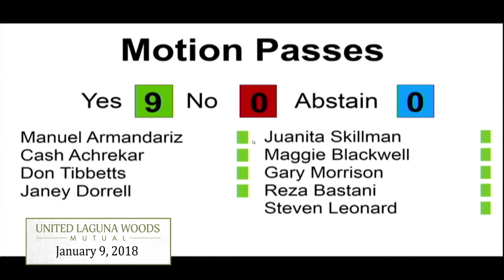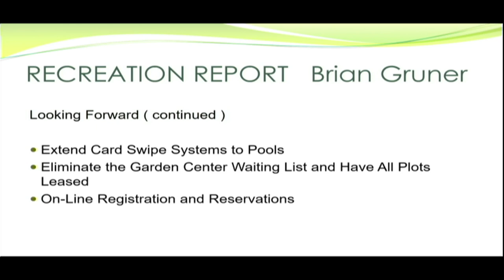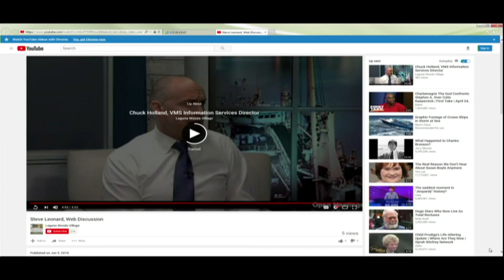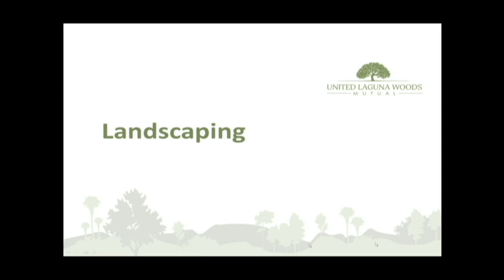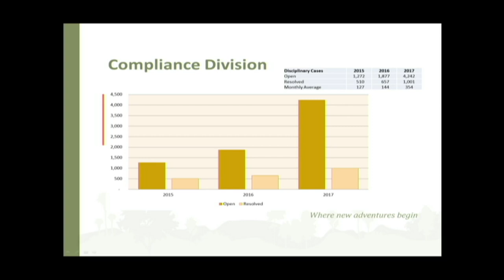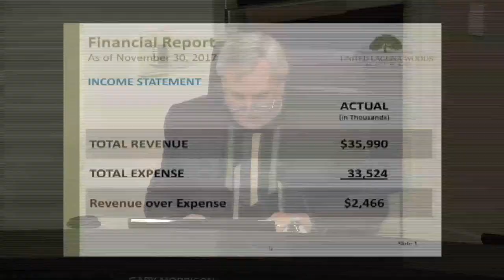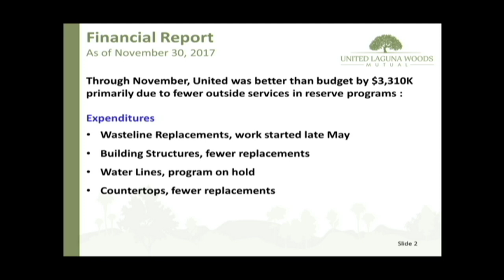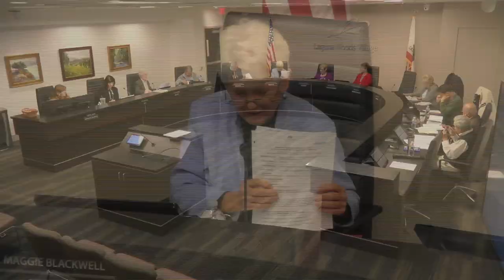United Meeting January 9, 2018